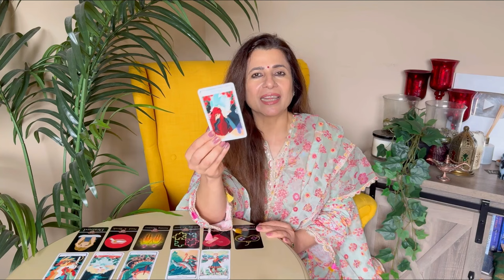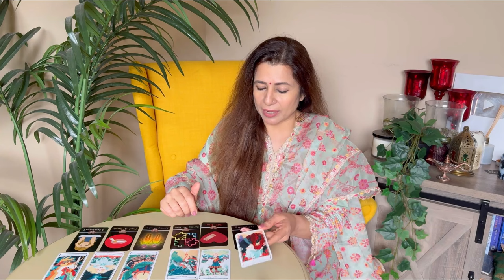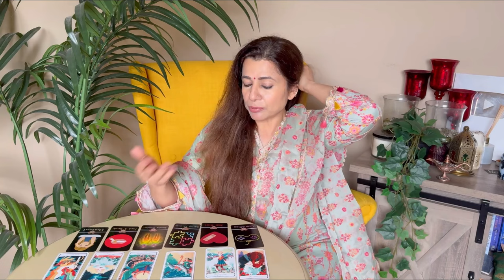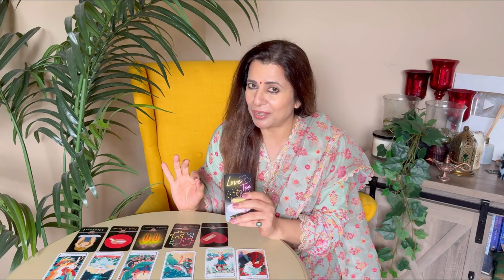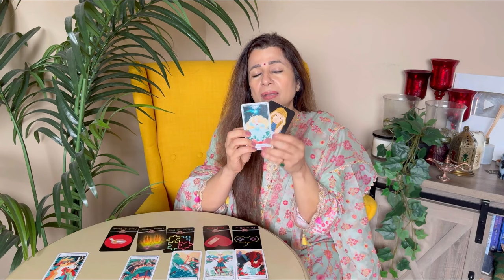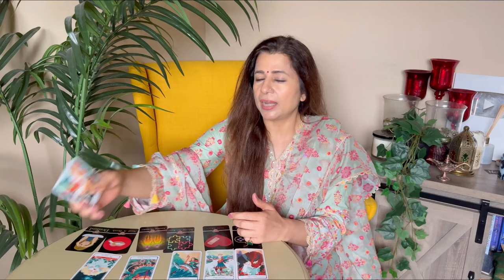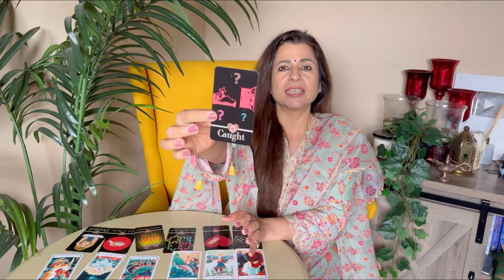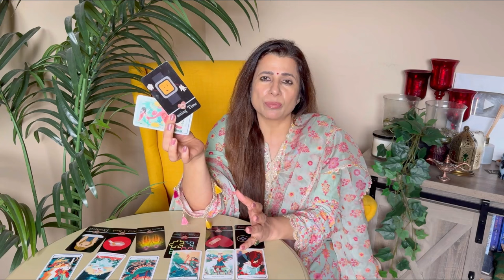💕♒ Aquarius (Kumbh) Love Tarot Reading | June 2024 | कुम्भ राशि लव लाइफ़ | Love & Relationship